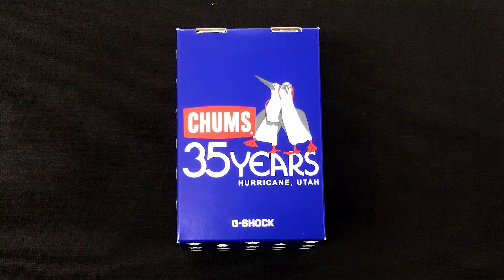『CHUMS 35YEARS』(DW-5600-VT)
G-mania COLLECTIONS!

『CHUMS 35YEARS』(DW-5600-VT) 2018年4月発売 (^^!

誕生35周年の「G-SHOCK」と同じく、1983年にUtah,USAで誕生したcasual outdoor brand「CHUMS」とのcollaboration model(^^!

このmodelは"DW-5600"をbaseに「CHUMS」らしいpopなdesignでmakeoverされており、Stars of Stripes柄のfaceに、EL-backlightには"BOOBY bird"が点灯する。裏蓋も35周年を記念したanniversary logoを刻印。「G-SHOCK」本体からspecial packageに至るまで「CHUMS」の歴史と世界観を感じられるものとなっている(^-^!

*G-mania"HP"のFASHION & SHOP ZONEにアップしています。